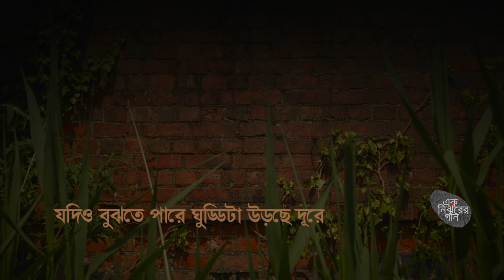রংচটা দেয়ালে | Rong Chota Dewale | Anwar Hossain Khan Rupom | EK NIRJHARER GAAN | EKNC